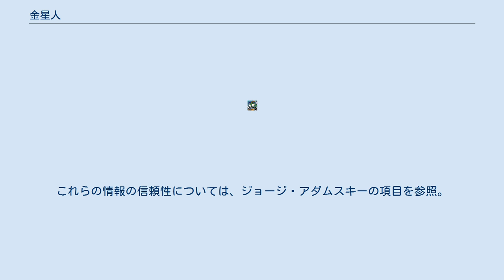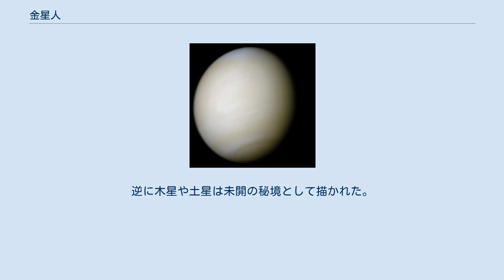金星人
金星人（きんせいじん）は、かつて金星に住んでいると想像されていた知的生命体である。
現代の科学では金星人は実在しないとされる。
 金星は地球とよく似たサイズの惑星で、1761年には地球と同様に大気を持つことも発見されていた。
このため、金星探査機による詳細な観測が行われる以前は、金星は地球にある程度似た気候なのではないかという想像がなされた。
金星は地球よりやや暖かく熱帯のような気候だという説もあり、金星生命、ひいては金星人の可能性は十分にありうると考えられていた。
この時期のSF、とりわけスペースオペラでは、金星人は火星人と並んで人気のあるテーマだった。
超常現象では、ジョージ・アダムスキーのコンタクト証言もこの時期（1952年）である。
 しかし、1960年代以降の惑星探査によって、実際の金星表面は90気圧の高圧と460℃以上の超高温の世界であることが明らかになった。
1967年にソヴィエト連邦のベネラ4号が高層の温度測定に成功した後、1975年のベネラ9号以降で着陸に成功し、金星表面の温度と気圧が初めて直接に測定された。
この環境は、地球上で知られている好熱菌の生育可能温度よりはるかに高温である。
 なお、金星に原始的生命が存在する可能性は完全に否定されたわけではない。
高度50km程度の大気中に生命が生存できるのではないかという研究がある。
金星表面は生物にとって苛酷な環境だが、大気の上層に行くにつれ気圧や気温が適度に低下するためである。
ただし仮に存在するとしても、知的生命体ではなく浮遊性の微生物だろうと考えられている。
 空飛ぶ円盤で有名なジョージ・アダムスキーが、1952年11月20日、アメリカカリフォルニアのモハーヴェ砂漠で、初めて出会ったと主張。
ほぼ地球人と変わらない外見で、「額が広く、外に吊り上った灰緑の瞳の目、よく焼けたような肌」をしていたと言う。
他にも、テレパシーで相手の心を読むこともできる。
「オーソン」という金星人であると、アダムスキーは主張している。
これらの情報の信頼性については、ジョージ・アダムスキーの項目を参照。
 スペースオペラ全盛時には、太陽系内の惑星は内側の軌道を回るものから順に誕生した、という考え方が一般的だった。
このため、金星には地球より早く文明が生まれ発展した（あるいはその後謎の滅亡を遂げた）という設定で描かれることが多かった。
逆に木星や土星は未開の秘境として描かれた。
 また、ヴィーナスへの連想からか、（地球人から見ての）美女として描かれることも多い。